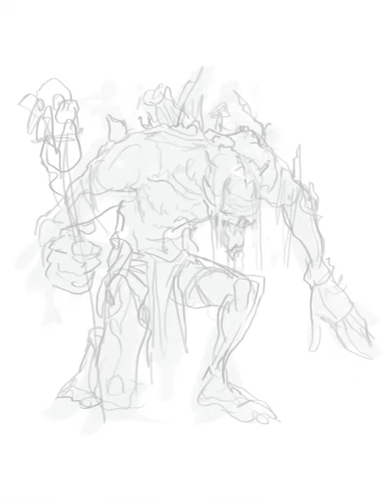Digital Painting Timelapse (iPadPro Artstudio Pro)